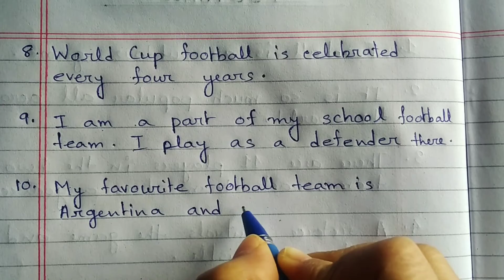10 lines Essay on Football ⚽ || Football Essay in English